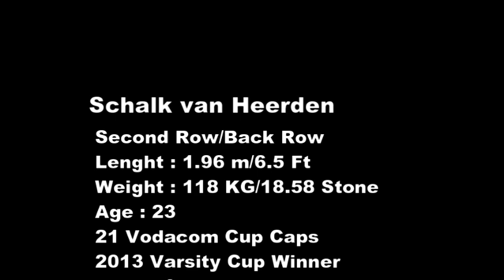Schalk van Heerden\South African\Rugby Player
Schalk van Heerden\Rugby Player